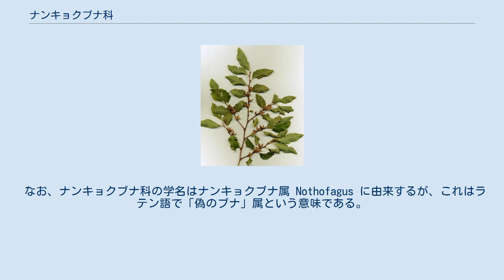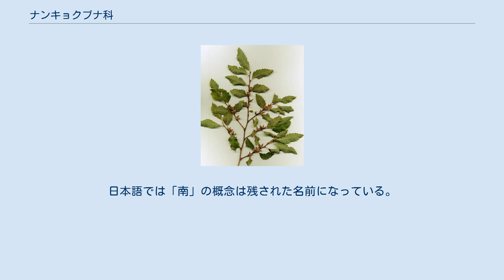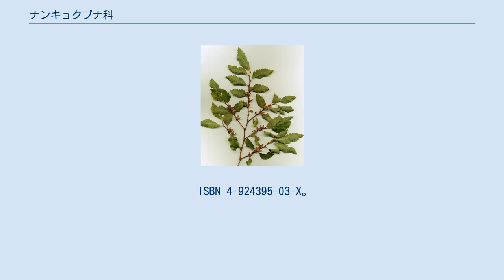ナンキョクブナ科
ナンキョクブナ科（ナンキョクブナか、Nothofagaceae）は双子葉植物の科。
ナンキョクブナ属（Nothofagus）のみの単型科でニューギニアブナ、ニュージーランドブナ等35種ほどある。
すべて木本で、アフリカを除く南半球の温帯から熱帯つまりニューギニア島、ニューブリテン島、ニューカレドニア、オーストラリア東南部およびタスマニア島、ニュージーランド、南米南部に40種足らずが分布している。
北限はニューギニア島。
もちろん南極大陸にはない。
ブナ科（北半球中心に分布）に似ており、かつてはブナ科に含められたこともある。
しかし分子系統的には近縁ながら別系統であるため、APG植物分類体系でも別科としている。
 なお、ナンキョクブナ科の学名はナンキョクブナ属 Nothofagus に由来するが、これはラテン語で「偽のブナ」属という意味である。
実はナンキョクブナ属の命名者のカール・ルートヴィヒ・ブルーメ (Carl Ludwig Blume）は「南のブナ」属（Notofagus）と命名するつもりだったが、何らかの間違いで発表文献において"t"と"o"の間に"h"が入ってしまい、意味が大きく変わってしまったといわれている。
日本語では「南」の概念は残された名前になっている。
 ^ Nothofagus Tropicos ^ Martyn Rix, Andy Jackson (2009年2月1日). “Nothofagus moorei (pdf)” (英語). International Dendrology Society. p. 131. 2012年4月7日閲覧。
 ^ a b c d e f g h i j k l Folch, Ramon 編、大澤雅彦 総監訳『亜熱帯・暖温帯多雨林』（世界自然環境大百科 6）朝倉書店、2009年。
 ^ a b c d e f エイダン・ウォーカー 編、乙須敏紀 訳『世界木材図鑑』2006年、産調出版。
 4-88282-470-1 ^ a b c 「ブナ科」『熱帯植物要覧』熱帯植物研究会、北野 至克（発行者）、（株）養賢堂、東京都文京区、1991年9月30日、3版。
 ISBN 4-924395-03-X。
 ^ ギンブナ　Nothofagus menziesii 　（ナンキョクブナ科　ナンキョクブナ属） (岡山理科大学 生物地球学部 生物地球学科 植物生態研究室（波田研）). 2018年11月6日閲覧。
 ^ a b c d e f アレン・コーンビス 著、濱谷稔夫 翻訳・監修『木の写真図鑑 完璧版』日本ヴォーグ社、1994年、155-7頁。
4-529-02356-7 ^ 米倉浩司・梶田忠 (2003-).「BG Plants 和名－学名インデックス」（YList）， （2018年11月6日）.